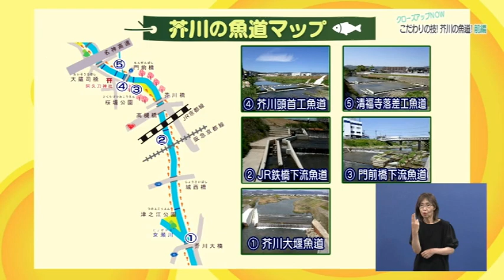【高槻市】こだわりの技！芥川の魚道！前編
芥川には川の段差部分を魚が通れるように設けられた魚の通り道「魚道（さかなみち）」があります。今回は、芥川の魚道について、さまざまな活動とこだわりの技を紹介します。前編は、「さかなみち」を設置するまでの経緯や構造についてです。